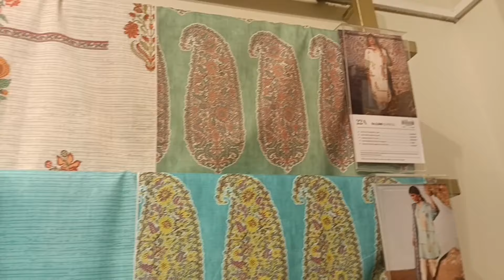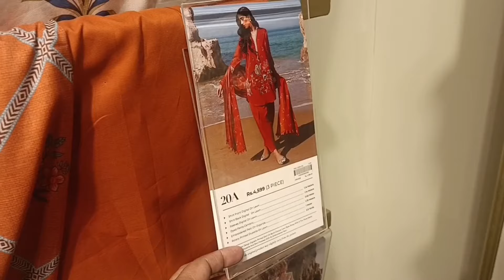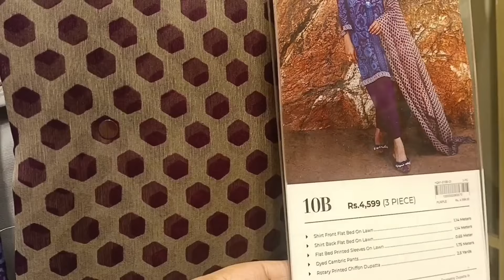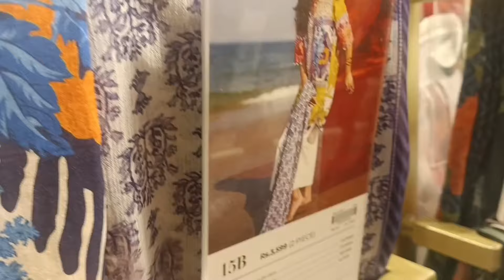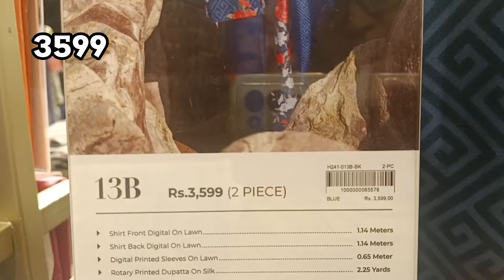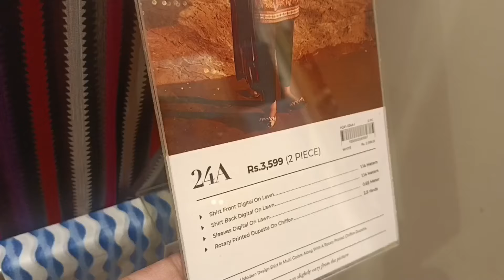Sana Safinaz Mahay Summer Collection 2024||Sana Safinaz Mahay Spring Collection, 24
asslam o alaikum everyone I hope your all doing good today's I brought a video about Sana Safinaz new mahay summer collection 2024.i hope you enjoy this collection, if you like this video plz don't forget to like share subscribe and comment down below thank you.